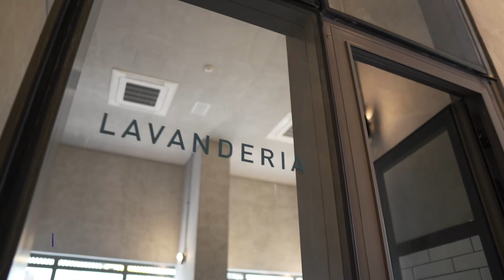AGI - Core Pinheiros